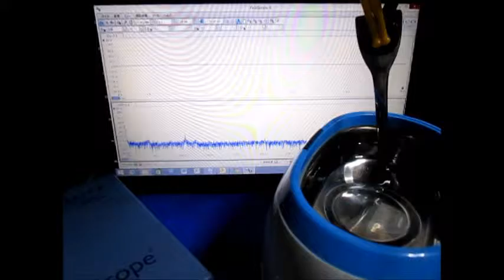音圧測定装置：超音波テスターを利用した実験 Ultrasonic experiment